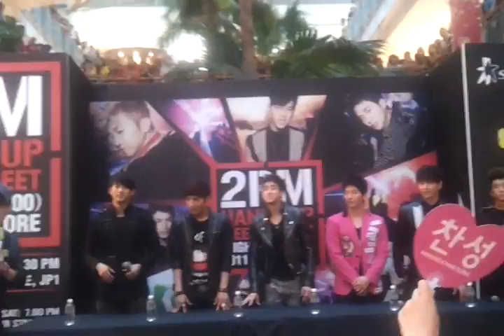[FANCAM] [181111] 2PM Hands Up High-5 Session in Singapore at Jurong Point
2PM Hands Up High-5 session at Jurongpoint 1, center stage, 6.30PM

300 people with the Hands Up Singapore album version with the concert ticket are allow to join the lucky draw for the high-5. I'm one of the 300 people! ^-^ I pause at the end because its my turn to high-5. xD